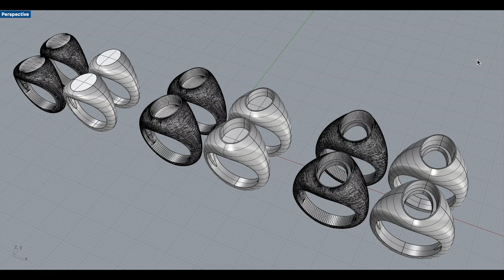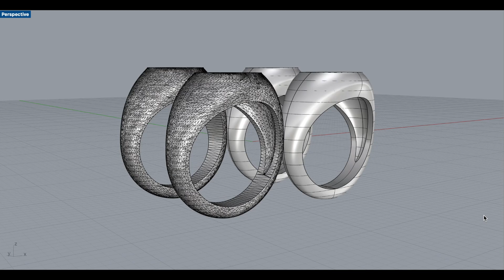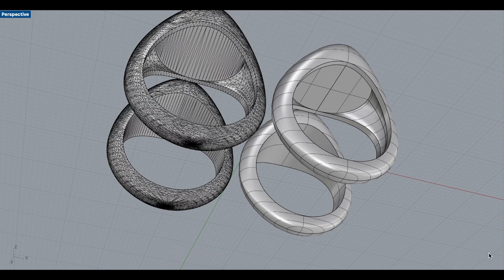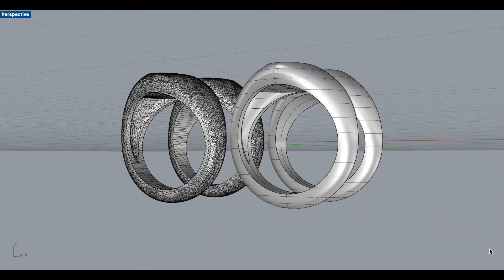The Classic Signet/Gem Rings Making Program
The best way to make a 3D model of signet/gemstone ring for single or mass production, whether for hobby or business purposes. If you are interested, follow the link:

Please, take a look at the web interface of that kind of ring-making program working on the server side